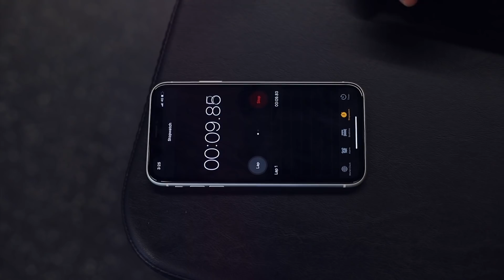HST-10 "DAY 1- CHEST"- 8 weeks Training Protocol [FREE] Created By Jeet Selal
🔹DAY1- CHEST
🔹HST-10 FREE Training protocol for 8 weeks, designed & owned by Jeet Selal.
🔹FREE online Muscle building/Strength/Fat loss  program designed & Owned by Jeet Selal.

🔹 DIWALI gift from Jeet Selal
TURN THE NOTIFICATION ON..NOW!!